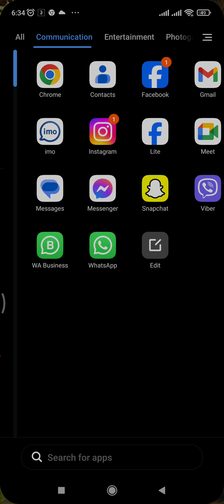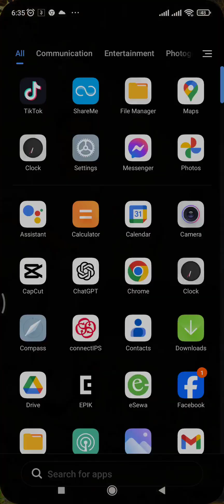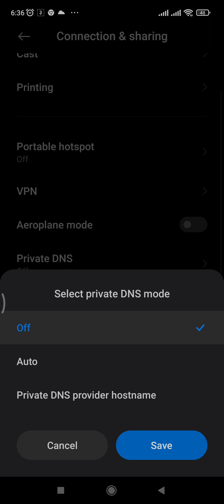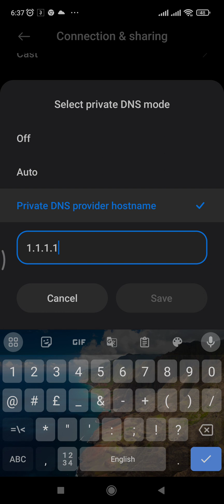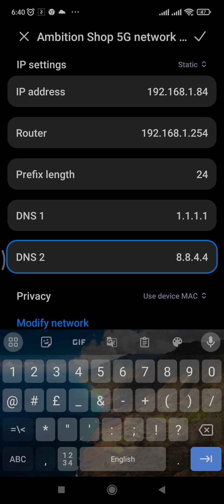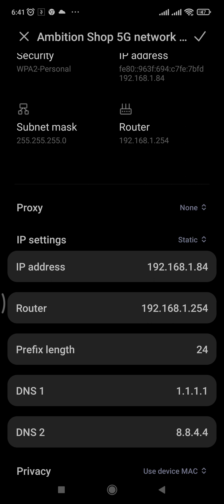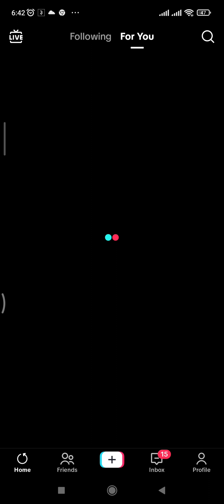How to change DNS on Android Devices, TikTok | टिकटक को लागी DNS परिवर्तन कसरी गर्ने ? पुरा जानकारी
🌐 Is TikTok banned in Nepal, and you're missing out on all the fun? No worries! In this step-by-step tutorial, we'll show you how to change the DNS settings on your Android device to unlock TikTok and enjoy seamless access to your favorite content.

📱 Whether you're a TikTok creator or just a fan, circumventing restrictions is easier than you think. Our tutorial will guide you through the process of changing DNS settings on your Android device, helping you bypass regional restrictions and access TikTok from Nepal.

🔒 Why wait? Unlock the potential of your Android device and enjoy TikTok without limitations. Follow our easy-to-understand instructions and regain access to the vibrant TikTok community.

👉 In this video, you'll learn:
1️⃣ What DNS is and how it affects your internet access.
2️⃣ Why TikTok might be restricted in Nepal and how changing DNS can help.
3️⃣ Step-by-step instructions on changing DNS settings on your Android device.
4️⃣ Troubleshooting tips to ensure a smooth and hassle-free process.

🛠️ No technical expertise required! Our tutorial is beginner-friendly, ensuring that anyone can follow along and unlock TikTok in just a few minutes.

🎉 Don't let restrictions hold you back – take control of your internet experience and enjoy TikTok from anywhere in Nepal. Hit play now and discover the freedom to connect, create, and share with the world!

👍 If you found this tutorial helpful, don't forget to give it a thumbs up, subscribe for more tech tips, and hit the bell icon to stay updated on our latest content.
📌 Timestamps:
0:00 - Introduction and Why Banded TikTok in Nepal
2:06 - Check Tiktok Before change DNS
3:16 - Starting setup DNS on Wifi
6:21 - Check TikTok after change DNS.
7:00 - Legal Information and Resume Default DNS